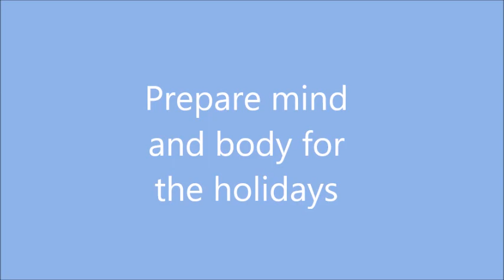Holiday Stress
The holidays are here and for some of us that means a spike in our cortisol levels, with the stress of buying the right gifts, getting the best bargains and buying clothes that fit. We know for a fact that we will be eating and drinking a lot more than normal; and that can mean several additional pounds that we must shed in the New Year. And to top it all, is the tension of family gatherings with typical drama and side conversations, comments and judgments. The holidays can cause serious stress, but it doesn’t have to be so.